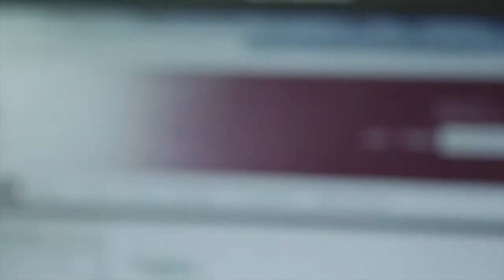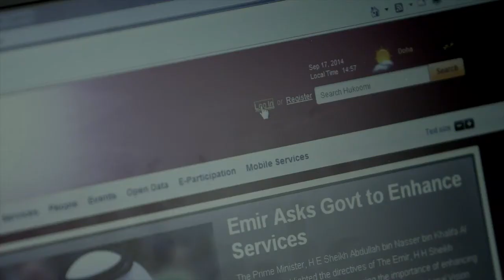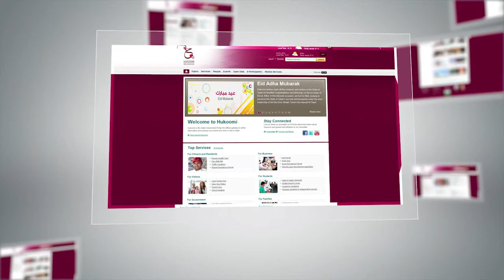More Secured Access to Hukoomi Services “Anytime and Anywhere”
Qatar’s digital society is made possible largely due to its infrastructure. People in Qatar can now access around 500 e-Government services using their smart ID cards, enabling a smooth and secure user experience for authentication and digital signing.
This new feature is a product of collaboration of the Ministry of Information and Communications Technology, ictQATAR and Gemalto, a digital security solutions provider.

تسهم البنية التحتية إلى حد كبير في نشأة المجتمع الرقمي في دولة قطر.
فالآن، يستطيع المواطنون والمقيمون في قطر الوصول إلى ما يقرب من 500 خدمة
تقدمها الحكومة الإلكترونية باستخدام البطاقة الشخصية الذكية، التي تتيح للمستخدمين تجربة فريدة وآمنة
.عند إجراء عمليات المصادقة والتوقيع الإلكتروني

 تأتي هذه الآلية الجديدة كثمرة للتعاون بين وزارة الاتصالات وتكنولوجيا المعلومات